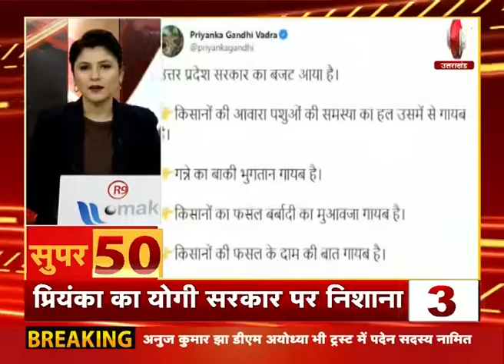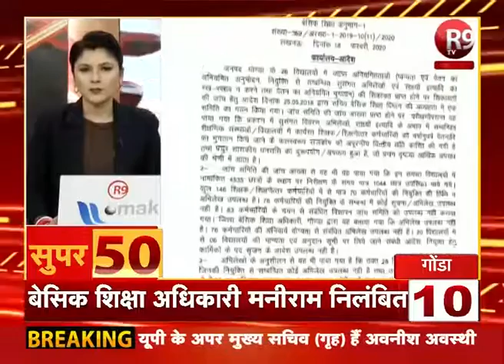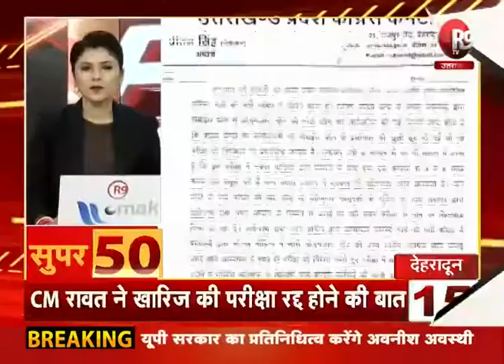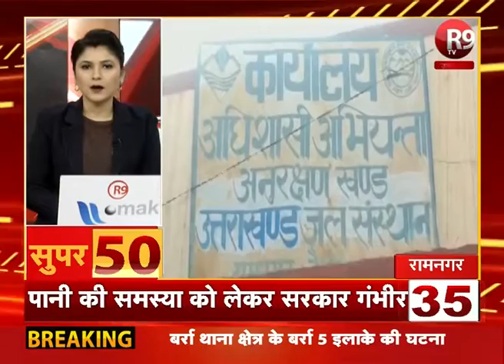SUPER-50 : यूपी - उत्तराखंड की ताजा खबरें फटाफट अंदाज में R9TV